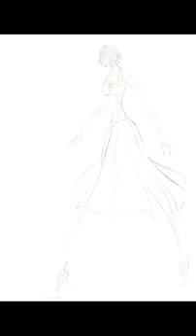Les croquis de Julien Fournié Part 3